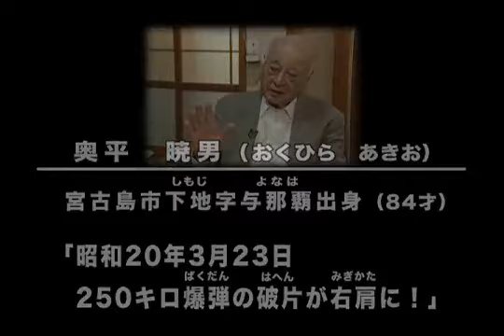昭和20年3月23日、250キロ爆弾の破片が右肩に！（奥平暁男さん）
戦争体験証言です。